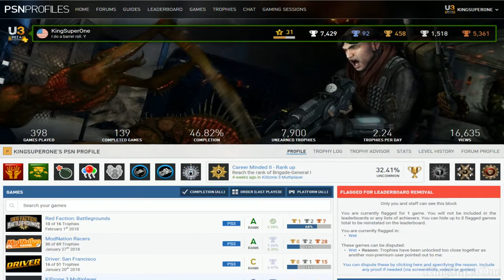Deleting nearly all 0% games on my trophy list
I think it's time to delete all of the 0% games, so here's a video showing you before and after on PSNProfiles.